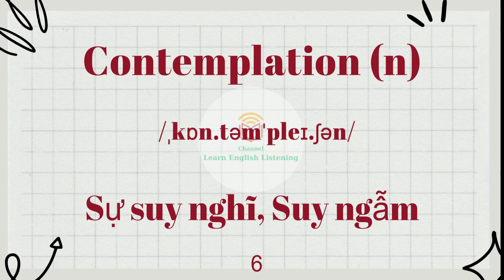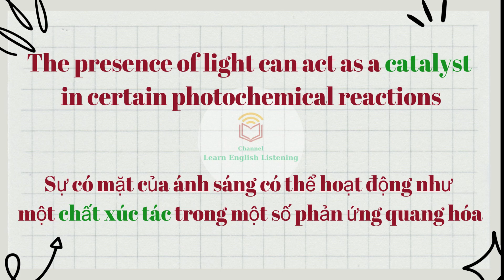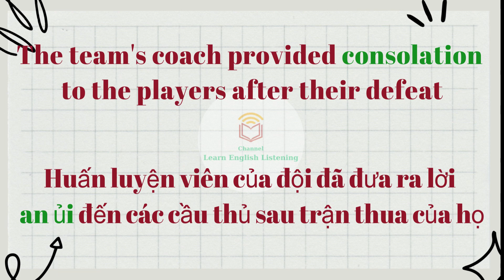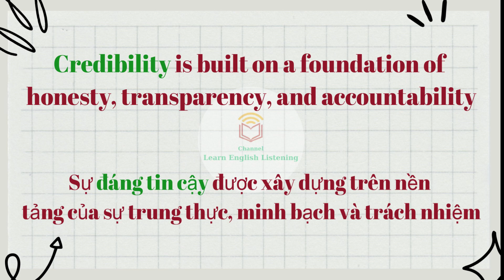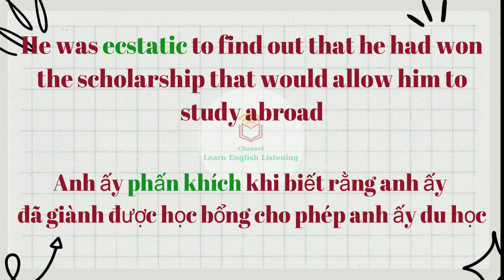1000 Từ Tiếng Anh - Chinh Phục 1000 Từ Trong 5 Phút Cho Mỗi Bài Học Kèm Ví Dụ ( Có Dịch ) Bài 15